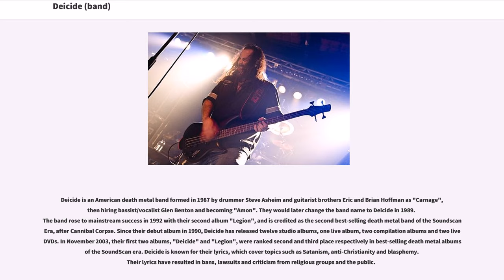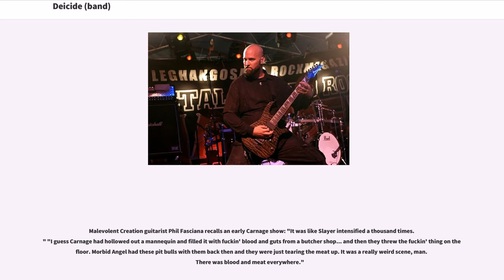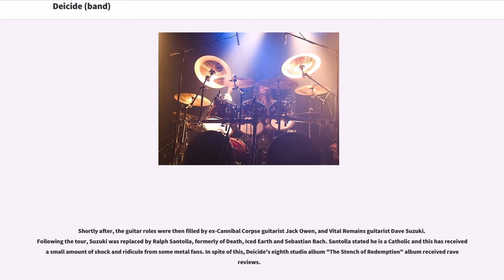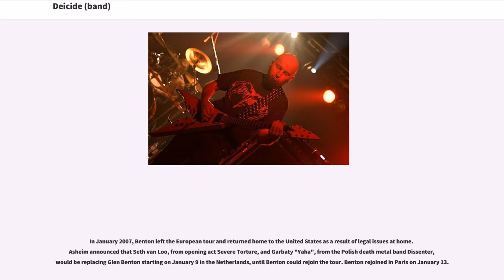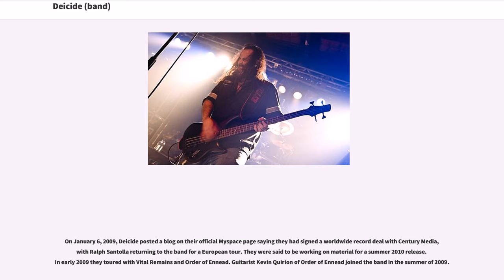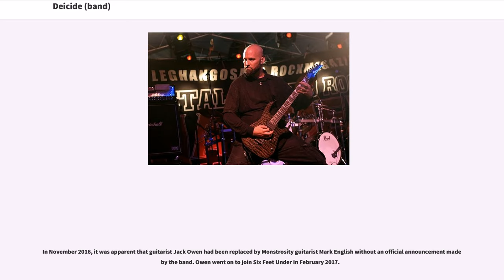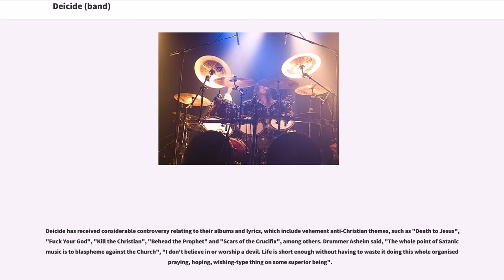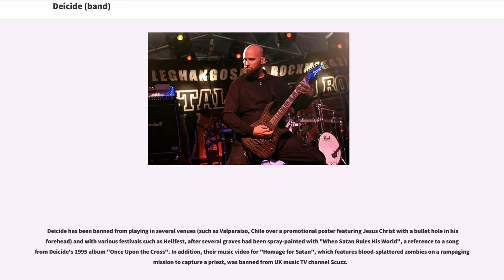Deicide (band)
Deicide is an American death metal band formed in 1987 by drummer Steve Asheim and guitarist brothers Eric and Brian Hoffman as "Carnage", then hiring bassist/vocalist Glen Benton and becoming "Amon". They would later change the band name to Deicide in 1989. The band rose to mainstream success in 1992 with their second album "Legion", and is credited as the second best-selling death metal band of the Soundscan Era, after Cannibal Corpse. Since their debut album in 1990, Deicide has released twelve studio albums, one live album, two compilation albums and two live DVDs. In November 2003, their first two albums, "Deicide" and "Legion", were ranked second and third place respectively in best-selling death metal albums of the SoundScan era. Deicide is known for their lyrics, which cover topics such as Satanism, anti-Christianity and blasphemy. Their lyrics have resulted in bans, lawsuits and criticism from religious groups and the public.

 Deicide was formed in Tampa, Florida on July 21, 1987, after guitarist Brian Hoffman called Glen Benton, replying to an advertisement the latter had placed in a local music magazine. Hoffman and his brother, along with drummer Steve Asheim, had previously played together as the band "Carnage", which was in need of a bassist and vocalist. Carnage played cover songs by Slayer, Exodus, Celtic Frost and Dark Angel.

The new band, called Amon, consisted of Benton (bass and vocals), Hoffman, Hoffman's brother Eric (guitars) and Steve Asheim (drums). Within a month, they had recorded the "Feasting the Beast" 8-track demo in ...